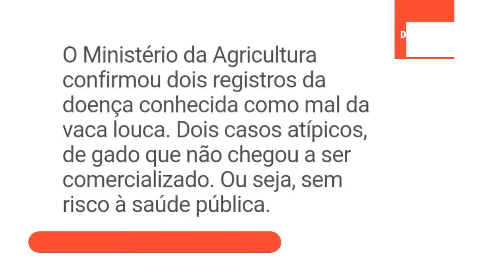A verdade sobre a Suspeita da Vaca Louca.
AGORA: Ministério da Agricultura confirma dois casos da doença da vaca louca. Um deles em um frigorífico de Belo Horizonte e outro de Nova Canaã do Norte, no Mato Grosso. China suspende importação de carne do Brasil para averiguar a situação. Governo diz que não há risco humano.
O Ministério da Agricultura informou que se tratam de "casos atípicos" da doença. Ou seja, foram registrados em vacas idosas, e seria consequência da idade. Por isso, de acordo com a pasta, o Brasil segue como país de "risco insignificante" para a doença. Notícia abala mercado.
O que é a doença da vaca louca?

A enfermidade é fatal e acomete bovinos adultos de idade mais avançada, provocando a degeneração do sistema nervoso. Como consequência, uma vaca que, a princípio, era calma e de fácil manejo, por exemplo, se torna agressiva, daí, o apelido do distúrbio.
Quais os principais sintomas?
A doença da vaca louca tem uma evolução longa, na qual o animal apresenta sintomas neurológicos, como:

nervosismo;
apreensão;
medo;
ranger dos dentes; do
hipersensibilidade ao som, toque e luz;
ataxia, ou seja, dificuldade para andar.